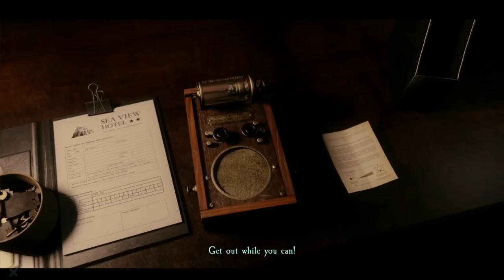At Dead of Night: Episode 1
Part horror film, part horror game and part ghost hunt! Jimmy is a psychopath with secret that we must unveil!

Sanity, Michael Savage, Arcturus, Mantha21, Azrael, Beans, DeeTower, thrillofthefright, Kobold Keesh, Stephanie, Vivianwinter, TotallyNotRenee, Robert Stewart, CandyCadette, Renee Anderson, StormBladez90, Rhoannon Mitchell, Mika, Jacob Webb, Safton, M Kranch, Cursy Smurf Erica, Heater Croy, Zachary W, Kira Smite, Lana Albert, Samantha Shobe, Sean Riddle, Gina Marie, TheFox, Shadaia, Nina Toll, SoggySocks, SpaceCorgi, SonjaFitzy, Steven Lopez, Inayah, TheMedlow, Kaila Deweerd, GoldenNebula, Arya, Evangsea, Megg, Mat Veloso, Taerk, Mightking, Jonathan McClendon, DizzyMich, El, SvtSparkleParty, Lance roper, Coffeene, Bactathefuture, Maisha, DabCity, Tsundere, Windisprite, [Redacted], LordNewtonium, Albc5023, Stylzgottrix, SneakyKittens, Jennifer Moyer, and Megatraven.

BIG SHOUTOUT TOP DONATORS:
DOGE - $420
JASON WALLACE - $205
PAT - $100